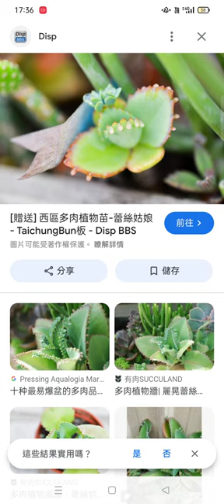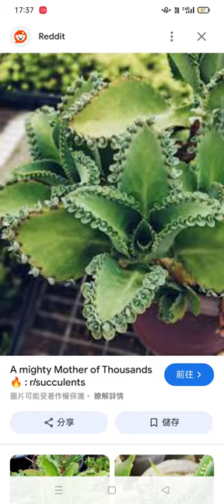2024 09 01#落地生根#蕾絲姑娘 原產於非洲 谷歌 智慧鏡頭 程式